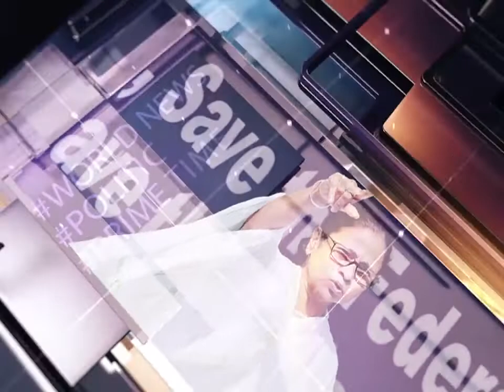অগ্নিপথ বিজেপির ডাস্টবিন, ওদের পাপ ঘাড়ে নেব না: মমতা।Mamata Banerjee।Agipath।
⭐ Pujo Porikroma

⭐ Aparajeyo

⭐Pujo Parba